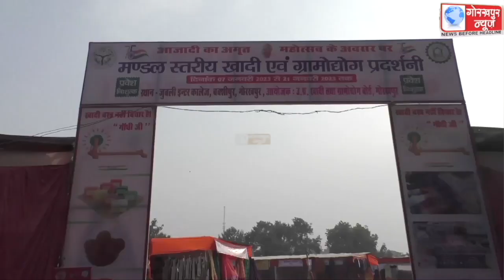राजकीय जुबली इंटर कॉलेज के ग्राउंड पर पंद्रह दिवसीय मंडल स्तरीय खादी एवं ग्रामोद्योग प्रदर्शनी में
राजकीय जुबली इंटर कॉलेज के ग्राउंड पर पंद्रह दिवसीय मंडल स्तरीय खादी एवं ग्रामोद्योग प्रदर्शनी में मंगलवार तक 62 लाख की हो चुकी है बिक्री,खादी कपड़ो की हो रही है बिक्री,मिल रहा है खादी को बढ़ावा